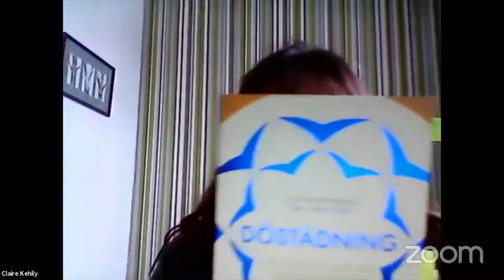Time To Talk 4 - Swedish Death Cleaning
An in depth look at the Gentle Art of Swedish Death Cleaning - a way of clearing clutter that also encompasses the sometimes taboo subject of down sizing and getting rid of belongings before your death.